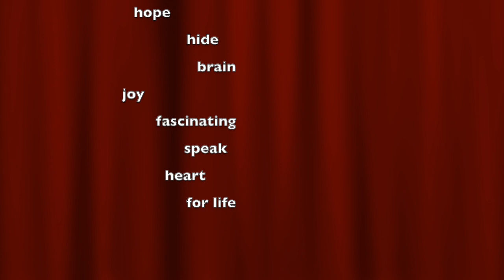Play on Words: An Aphasic Drama Group - virtual exercises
Drama group practice via Zoom, 05/29/2020

Play on Words is a drama group with actors with and without aphasia. Aphasia is a language impairment in adults, which can occur after brain damage, for example caused by stroke

The group started in 2019, out of the University of South Carolina, and moved to online meetings in response to the COVID-19 pandemic. Now, we're just keeping warmed up until we can hit the stage again!